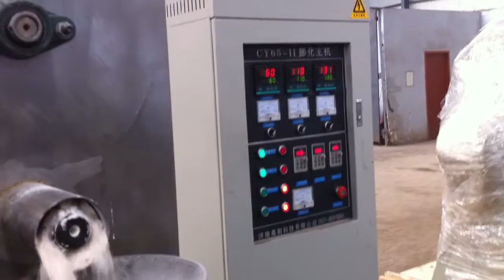corn flour bugles production line